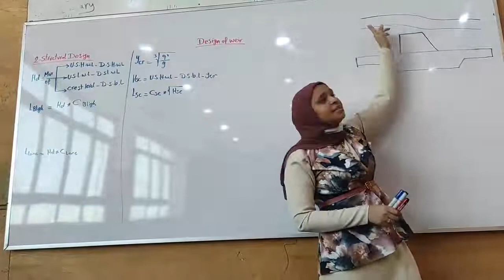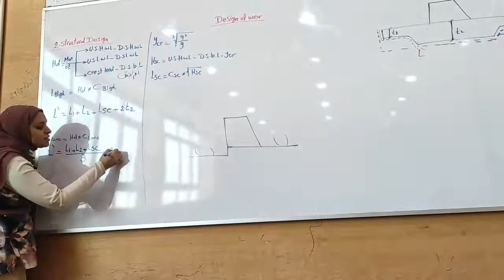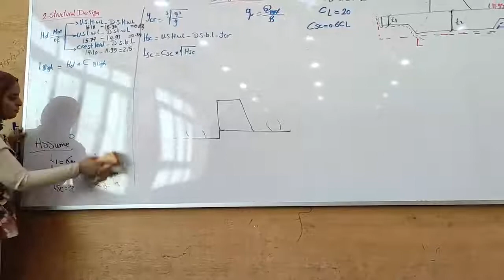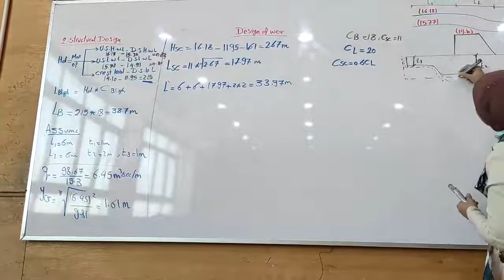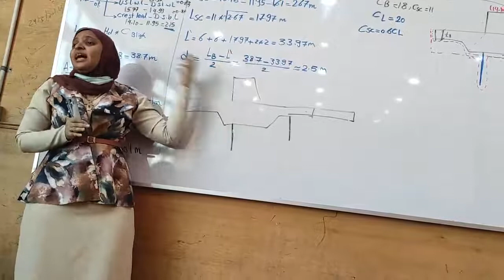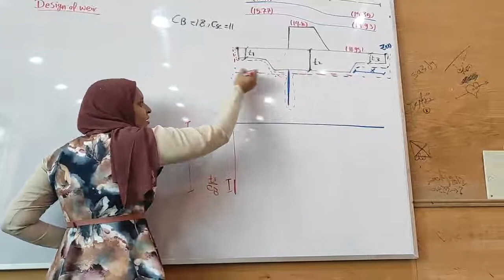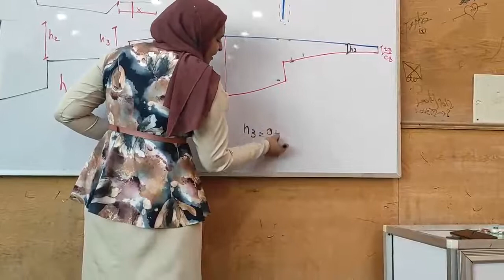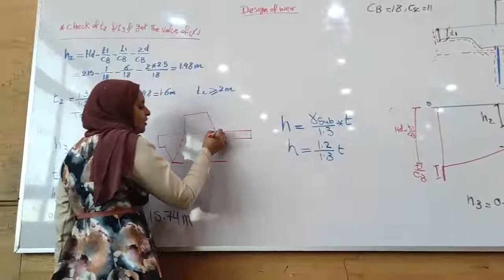السكشن الثاني للري م/دعاء موسي